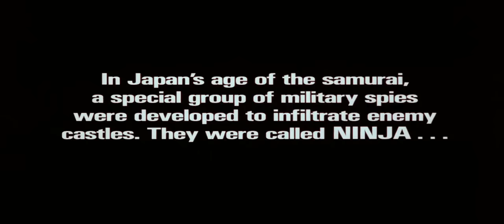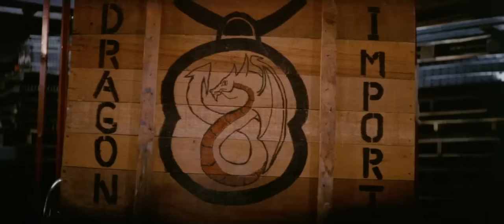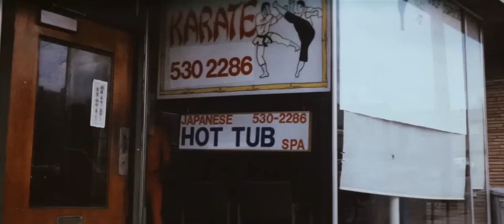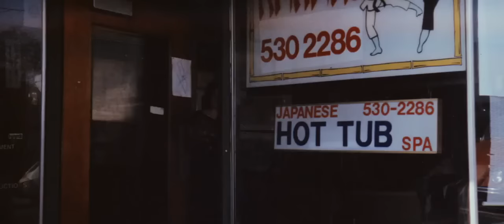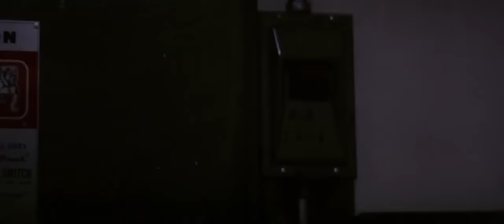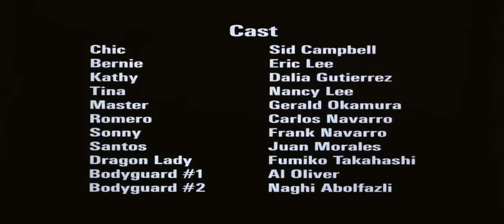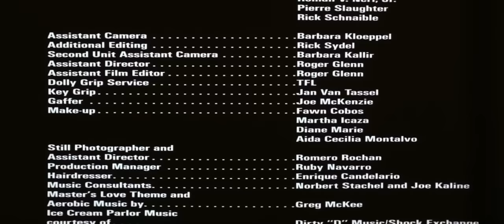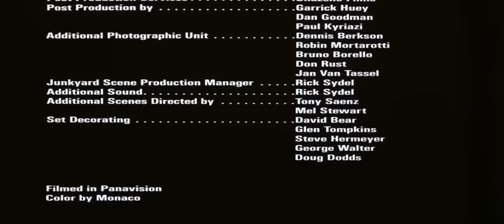Ninja Busters (1984) | MARTIAL ARTS MOVIE | Sid Campbell - Dalia Guiterrez - Nathan Le Blanc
Two pals tired of being losers and constantly rejected by women, decide to change their lives with learning martial arts. Through hard work they become kung fu masters, role models, find love, and become heroes after defeating an unruly gang of Ninjas for hire. Constant hilarity ensues.

Ninja Busters (1984)

Genre: Martial Arts, Action, Comedy

Starring: Sid Campbell, Dalia Guiterrez, Nathan Le Blanc

Director: Paul Kyriazi

🎥 Explore the spine-tingling world of retro horror, dive into exhilarating martial arts movies, uncover hidden cult classics, retro sci-fi  films and discover rare cinematic gems and b-movies! 🍿👻🥋🔮